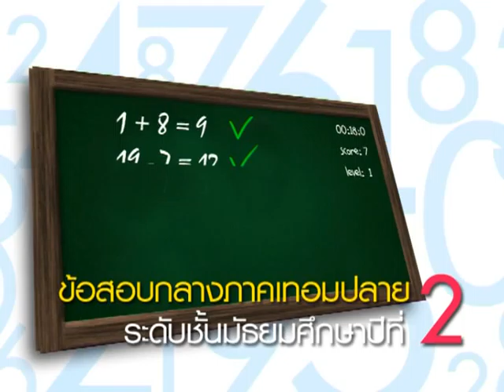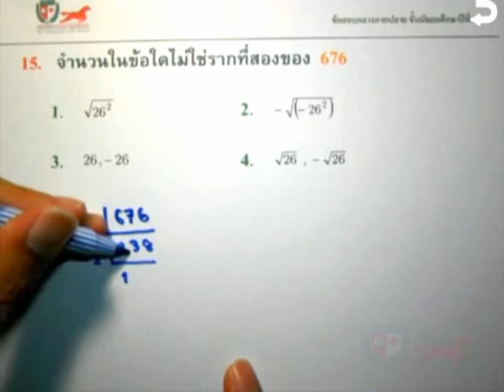SSUP_M2_T2_Mid_15.avi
เฉลยข้อสอบคณิตศาสตร์กลางภาคปลาย  ม.2   สนับสนุนโดย มูลนิธิศักดิ์พรทรัพย์